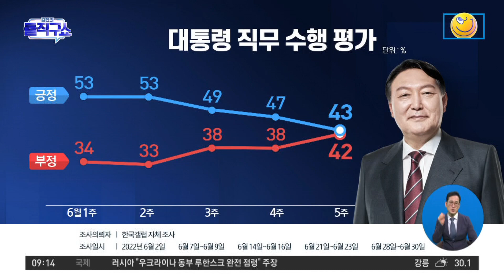尹 대통령 직무 수행 ‘부정’ 평가 이유 | 김진의 돌직구 쇼 1029 회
尹 대통령 직무 수행 ‘부정’ 평가 이유

尹 직무 수행 평가…'긍정' 43% '부정' 42%
'잘하고 있다' 4주 47%→ 5주 43%…4%p↓
'잘못하고 있다' 4주 38%→ 5주 42%…4%p↑

〈평일〉
08시 50분 김진의 돌직구 쇼
12시 00분 뉴스A 라이브
17시 20분 뉴스TOP10
19시 00분 뉴스A

〈주말〉
12시 10분 토요랭킹쇼·뉴스A 라이브
19시 00분 뉴스A